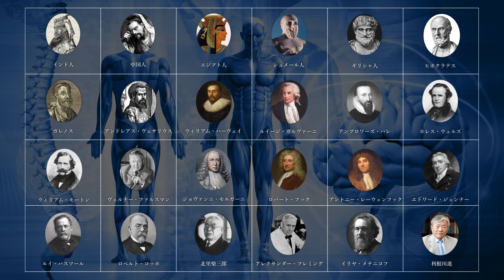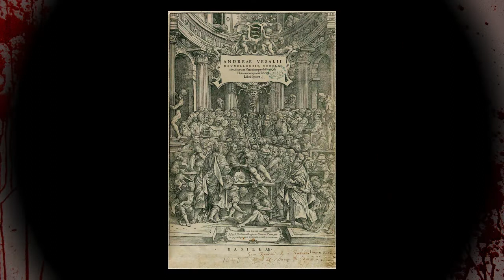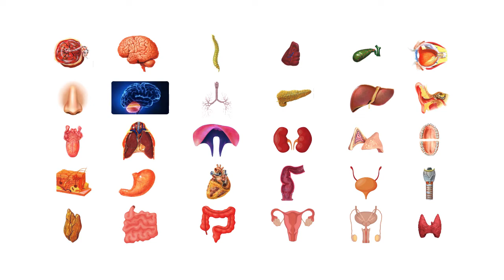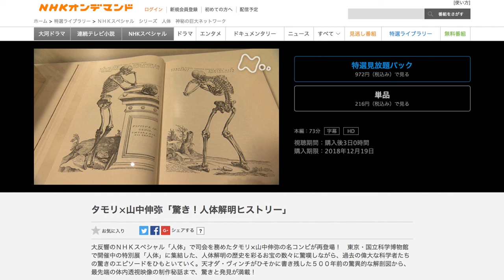【探究スペシャル予告編】人体医療編